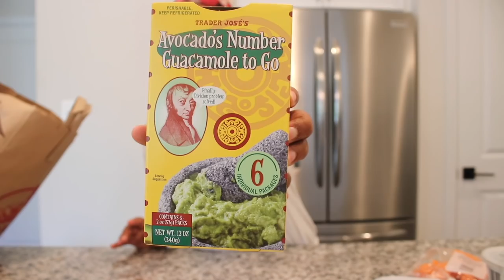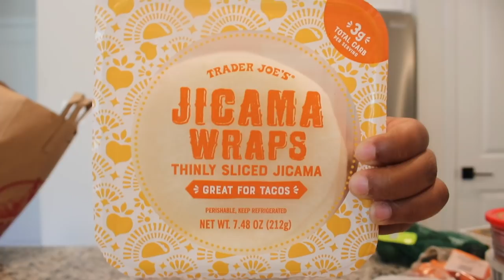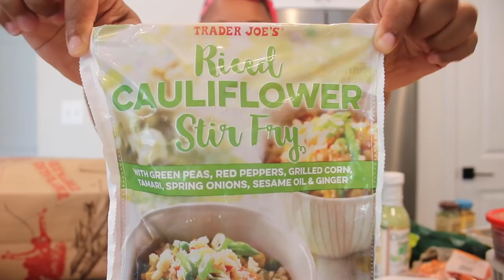DITL: TEETH Consultation + Trader Joes Haul!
Save $10 on your first Instacart Order by using my link!